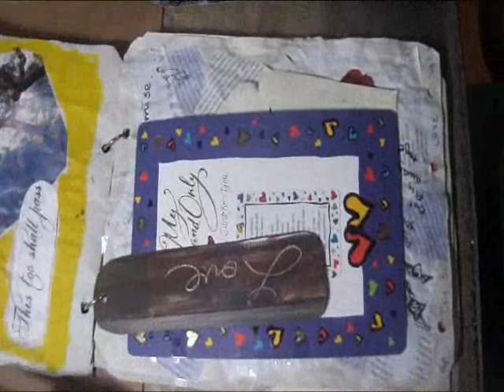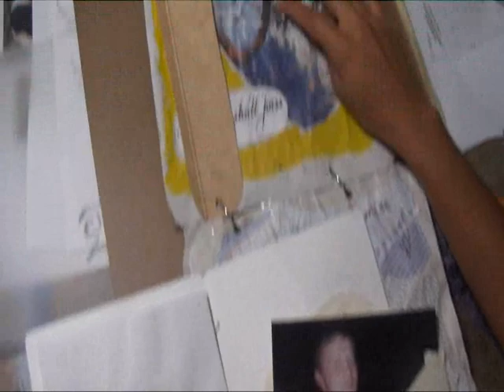2012 Smash Book Challenge - Art Sketch Journal - Part 2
pt2:poetspice.Smashbook.challenge